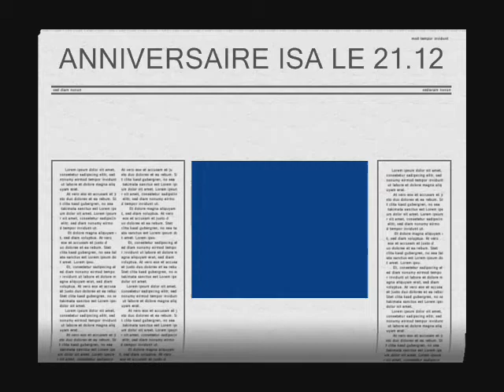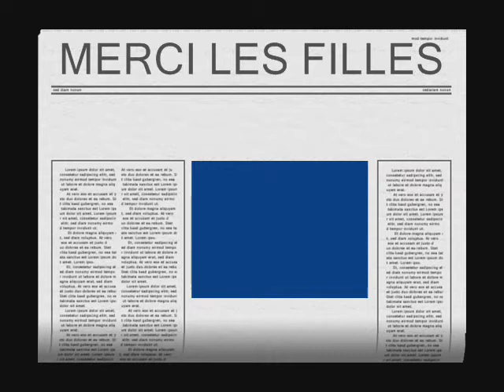anniversaire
anniversaire isa